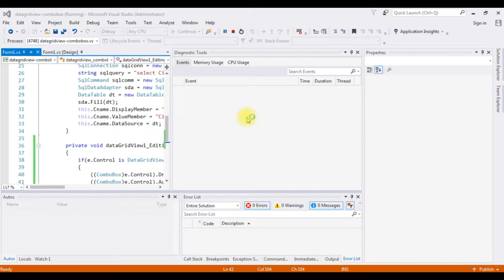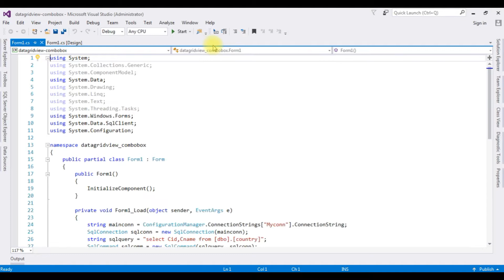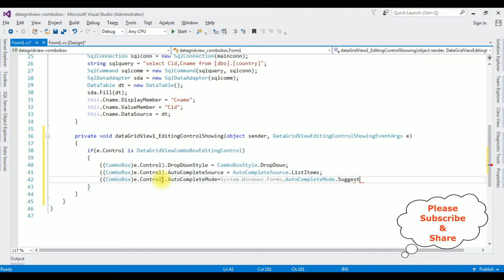C# Autocomplete Suggestion Combobox Inside Datagridview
In C# windows application, implementing an autocomplete suggestion ComboBox inside a DataGridView involves customizing the DataGridViewComboBoxColumn. By handling the DataGridView's EditingControlShowing event, you can access and modify the ComboBox control within the cell. You'll bind it to a data source and set up autocomplete functionality by handling its TextChanged event, dynamically filtering suggestions as the user types. This enhances user experience by providing real-time suggestions in a DataGridView column with ComboBoxes, facilitating efficient data entry and selection.

combobox autocomplete functionality inside a datagridview in winforms using c# code